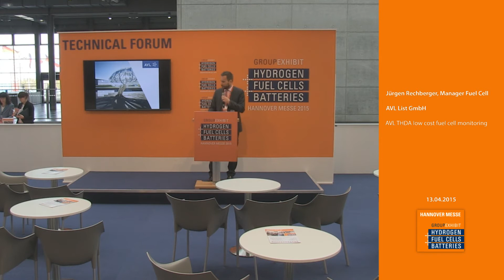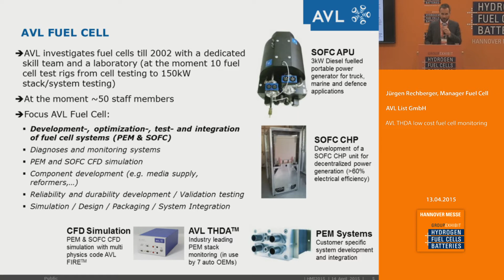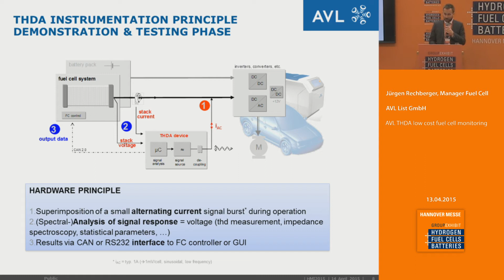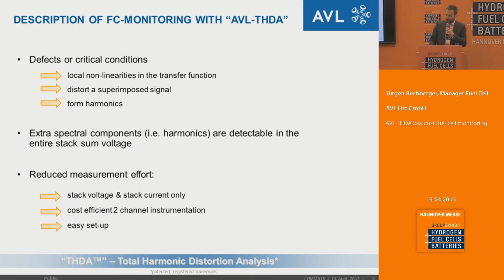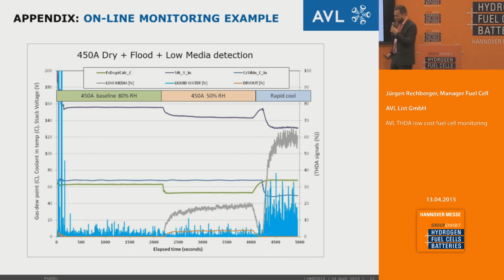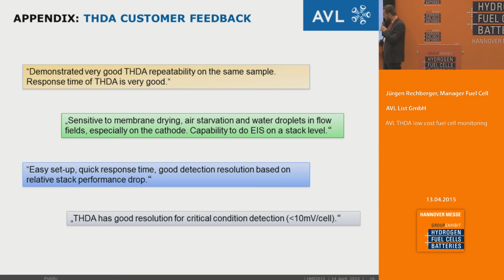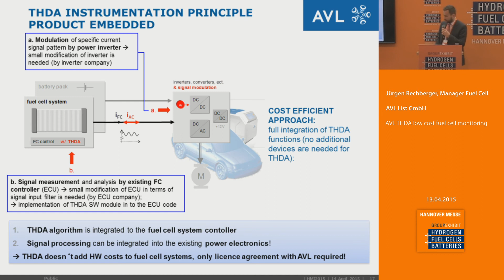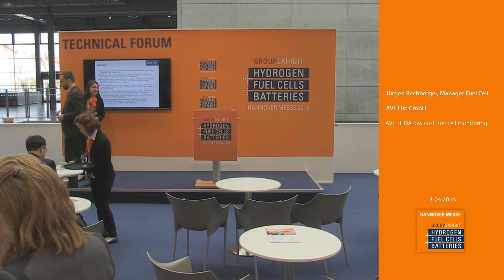AVL THDA low cost fuel cell monitoring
Jürgen Rechberger, Manager Fuel Cell
AVL List GmbH